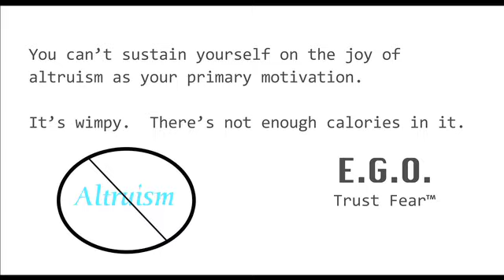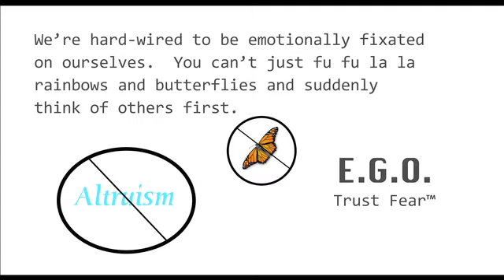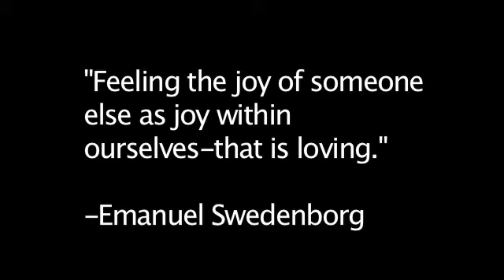The Best Emotional Investment You Can Make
No need to panic, but our egos may have pulled one over on us...